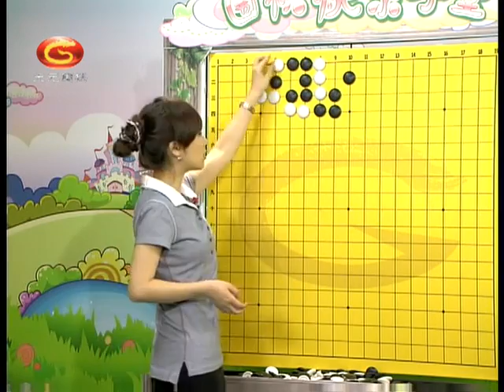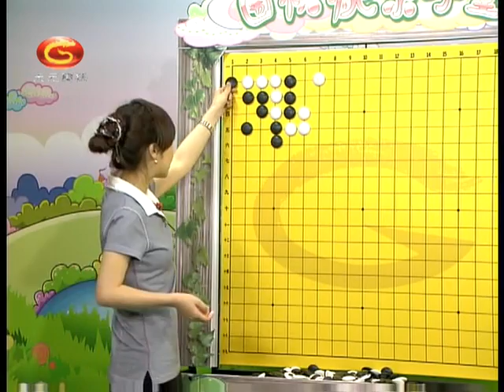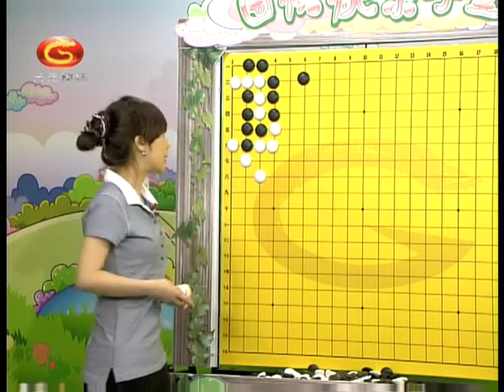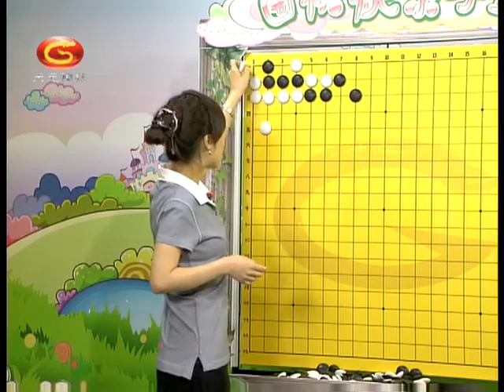围棋入门学堂 17 对杀 长气杀短气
围棋美女吴文婷《快乐围棋启蒙学堂》，带你围棋入门